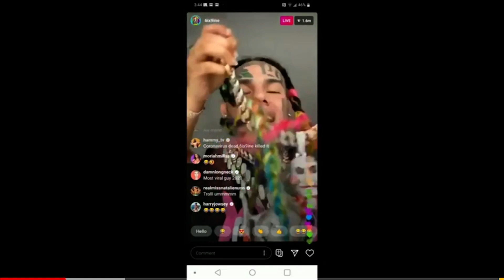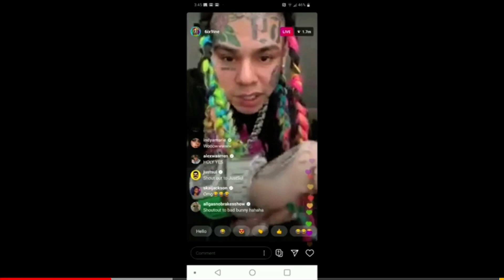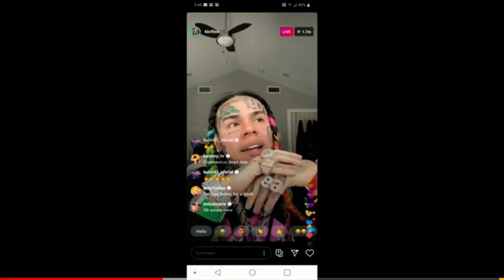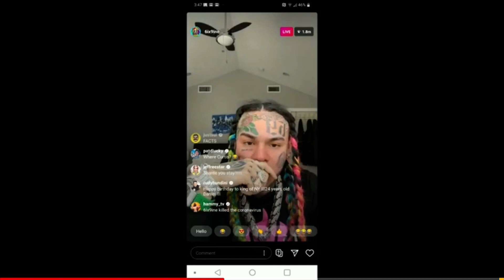Tekashi 6ix9ine Live Stream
Tekashi 69 breaks social media records after two years in jail. He is the first snitch or rat that I know who made it; for now anyways. I am sure a lot of people are still looking for him to cause him harm, i do not wish harm on him or his family but doing something like this is not smart at all. I am not a celebrity so what do i know, if you cant afford that watch he has on can't beef with him. Lets see how long it takes him to be put on another time out Jail.